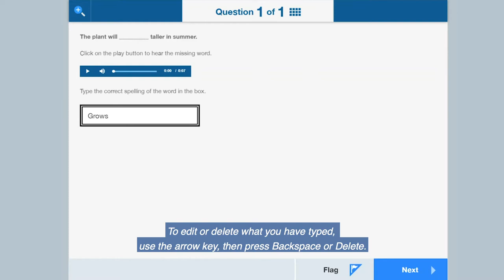Using your keyboard to answer a text entry question